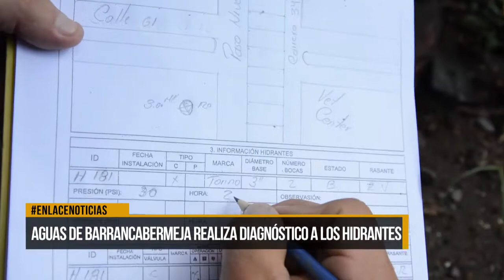Aguas de Barrancabermeja realiza diagnóstico a los hidratantes.